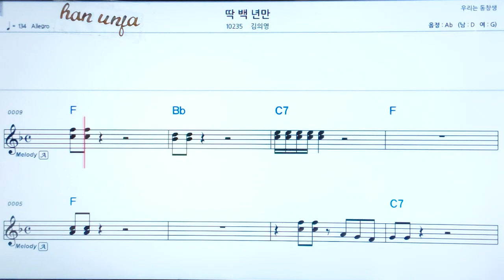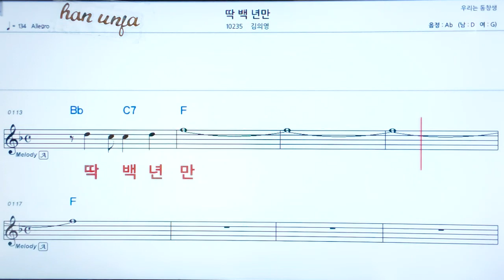💖딱 백년만/김의영 👍코드,악보, 코드 ,Karaoke*카라오케 반주